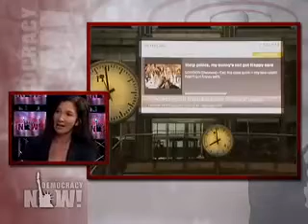AIG Bailout: Nanny State Saves the Rich; We Foot the Bill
As always our government swoops in to save the rich, to help them survive and continue to rob the rest of us. Ironically, but predictably, the rest of us will be paying for the survival of these institutions: paying so that we can continue to be robbed by them. Let the one-sided class war continue. Excerpt from Democracy Now, 17 Sept 2008.